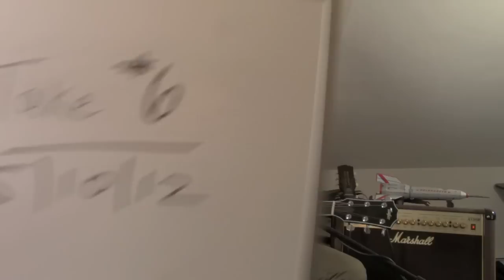All for You (blooper reel) - Stephen Ruggiero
WARNING: Language not safe for work.

Shenanigans during the recording of "All for You" by solo artist Stephen Ruggiero. He had no clue I had kept the camera rolling at the time.